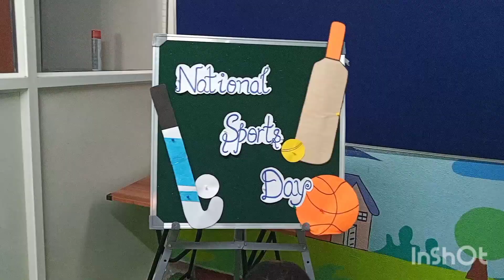international sports day